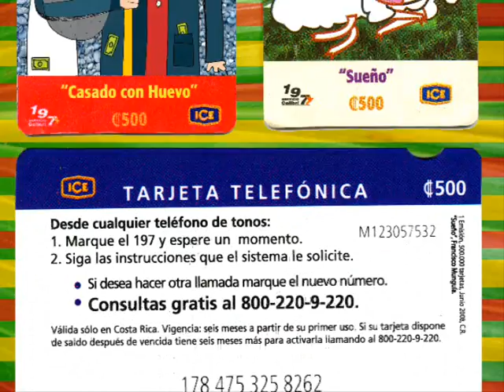Calcamunguias en Tarjetas Telefonicas pre pago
Coleccion de imagenes humoristicas impresas en Tarjetas pre pago Colibri y Viajera del ICE, diseños por el Artista Costaricense Francisco Munguia, la coleccion consta de 12 divertidos diseños.